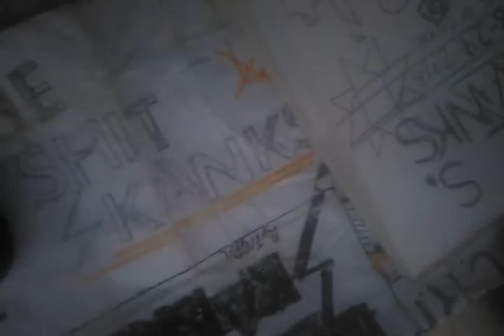Shape.. . TSS (Theo)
Theo guitar and vocals